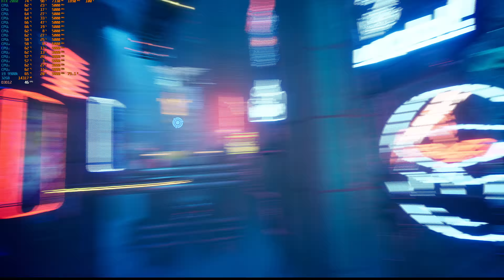Ghsostrunner 4K | UItra | RTX on | DLSS on gameplay#8